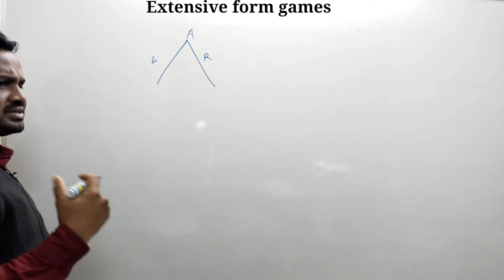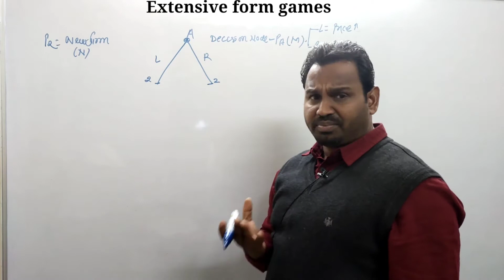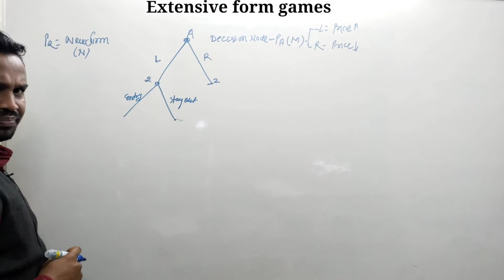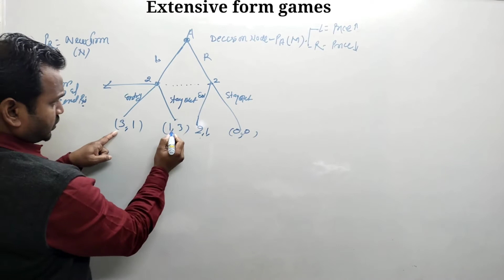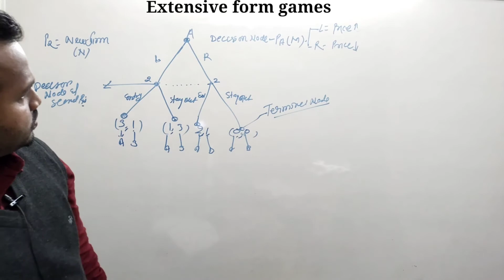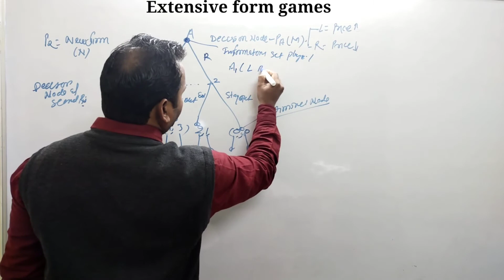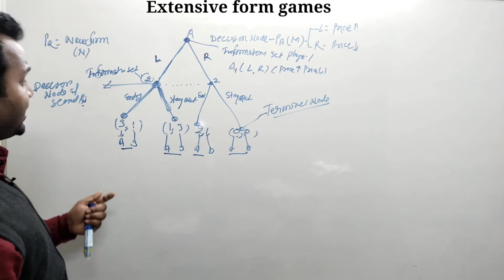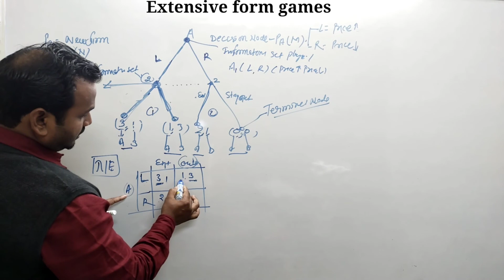Extensive Form Game Nash Equilibrium / How to Draw Extensive Form Game.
• Strategies are “complete contingent plans" that specify the
action to be taken in every situation (i.e. at every
“information set”) that could arise in the course of play.
• The actions that a player actually chooses may end up
depending actions of the others, but we can think of players
simultaneously choosing strategies before the game is played.
• Associate a unique strategic form with given extensive form.